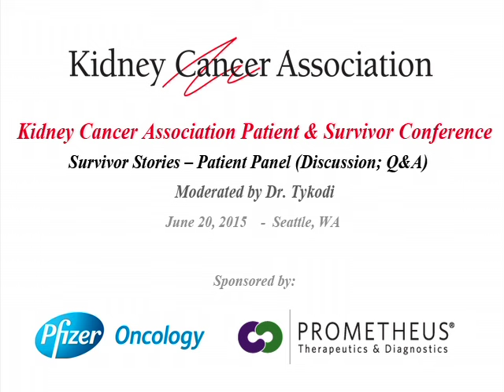Survivor Stories – Patient Panel (Discussion; Q&A) Moderated by Dr. Tykodi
Survivor Stories – Patient Panel (Discussion; Q&A)
Moderated by Dr. Tykodi